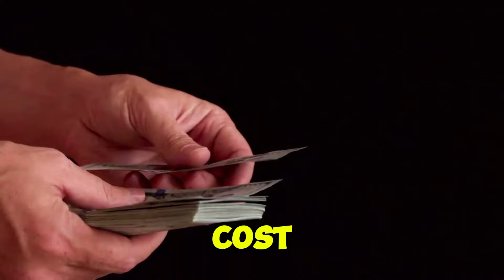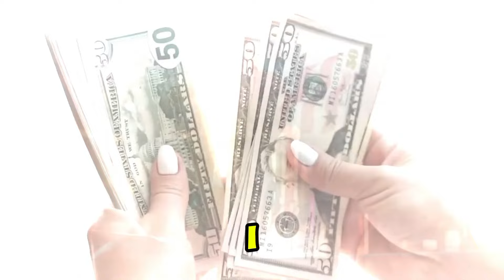The TRUTH About Batman Arkham Shadow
In this video, we're diving into the disappointing world of Batman Arkham Shadow VR. Is it worth the $500 price tag? Find out now!